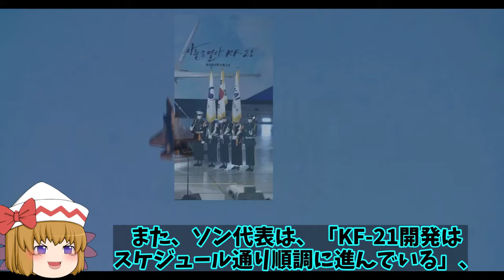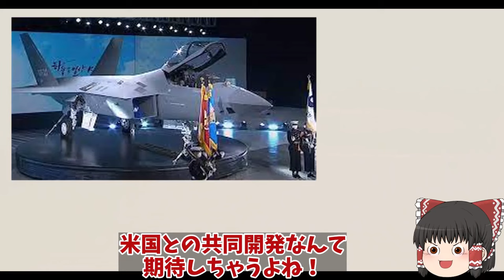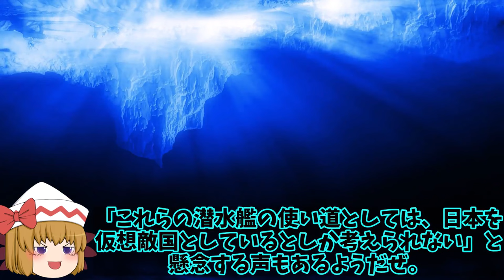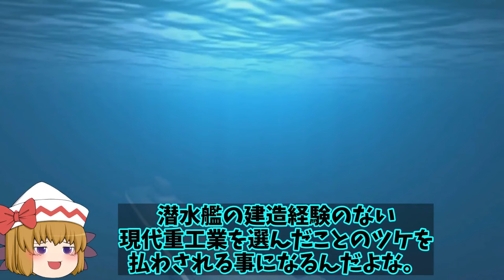【ゆっくり解説・軍事News】韓国情勢 韓自国開発戦闘機KF21ポメラハリボテ疑惑報道！やっぱり飛べない【スペシャル・特集】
韓国情勢 韓自国開発戦闘機KF21ポメラハリボテ疑惑報道！やっぱり飛べない【スペシャル・特集】

1韓自国開発戦闘機KF21ポメラハリボテ疑惑報道！やっぱり飛べない戦闘機のKF21ポメラはすぐに展示品に？

2韓の瀬取り監視にニュージーランド軍嘉手納基地へ！北朝鮮の瀬取りに韓が関わっているのか？

3韓海軍潜水艦から異音発生か独から技術を大公開？海底での音は世界一うるさかった！

引用・転載「出典：海上自衛隊ホームページ」
引用・転載「出典：航空自衛隊ホームページ」
引用・転載「出典：陸上自衛隊ホームページ」